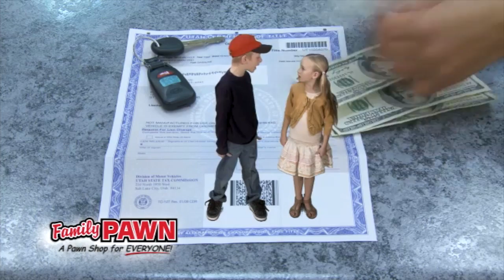Temple Lighting Ceremony, St. George Temple